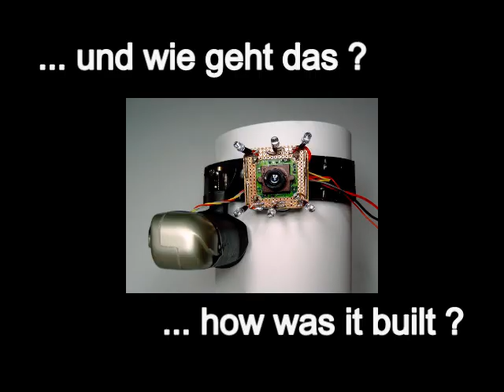Homemade Night Vision Scope [Selbstgebautes Nachtsichtgerät]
Homemade night vision scope made from camcorder viewfinder a CMOS camera module and a couple of IR-LEDs.
ENGLISH :
Selbstgebautes Nachtsichtgerät aus einem alten Sucher eines Camcorders eines CMOS Videokameramoduls und einigen IR-LEDs. Für weitere Information bitte Link zur Website benutzen.